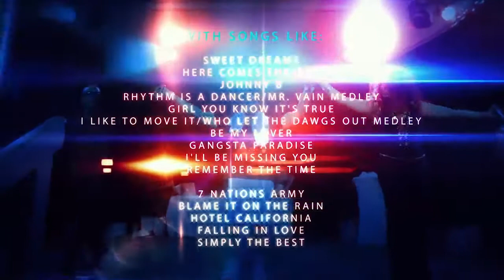Фирменная вечеринка I Love the 90's The Show - La Bouche, NANA & Milli Vanilli